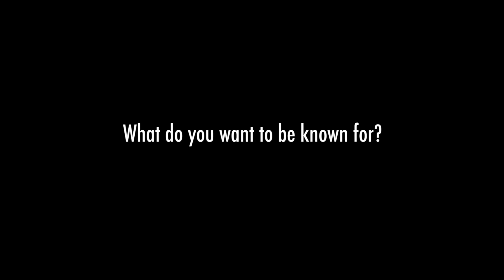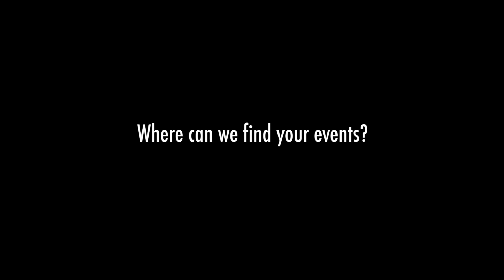You Love Poon (DJ Video Press Kit)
Poon's DJ Video Press Kit

Video By: Dream But Don't Sleep